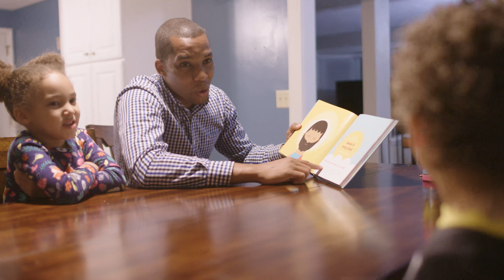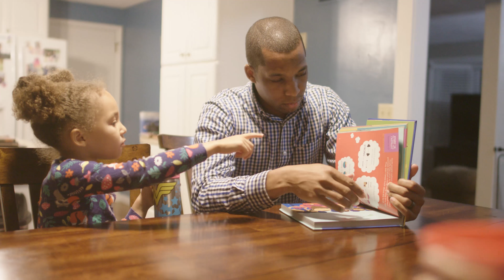Meet Roanna and Cameron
Samaritan Ministries is Biblical, affordable, no network health care.